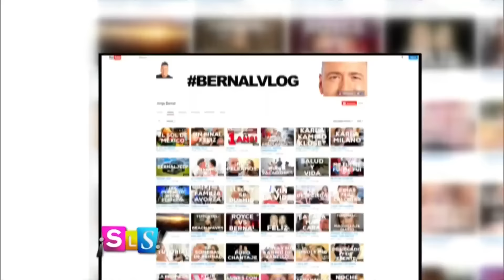Lo mejor del video vlog de Jorge Bernal | Suelta La Sopa | Entretenimiento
Video oficial de Telemundo Suelta La Sopa. Nuestro Jorge Bernal cumple un año con su exitoso video vlog al que llamó “BernalVlog".